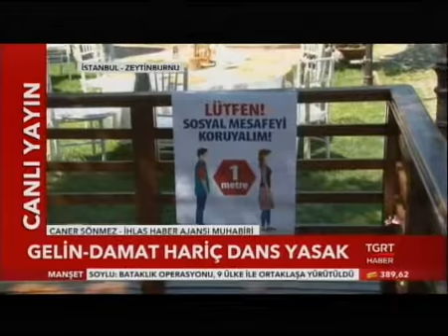TGRT HABER - Zeytinburnu'nda Mesafeli Halaysız Düğünler